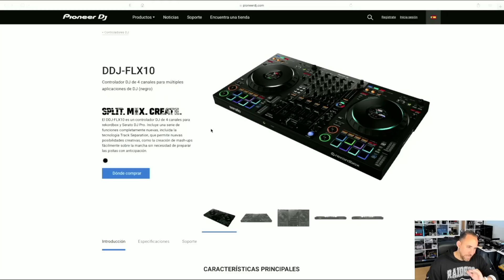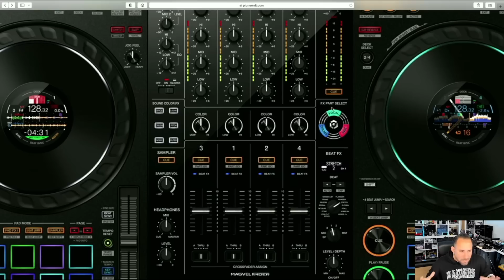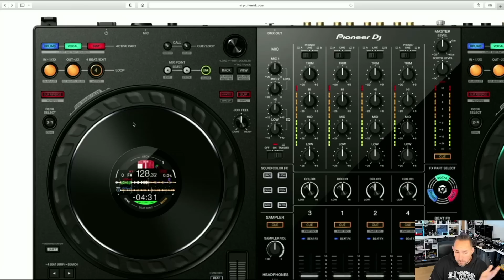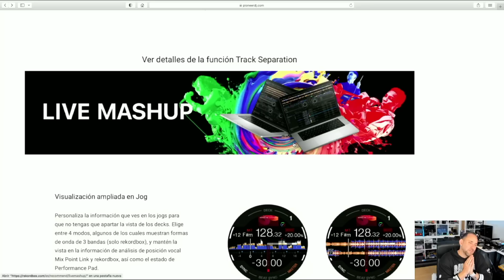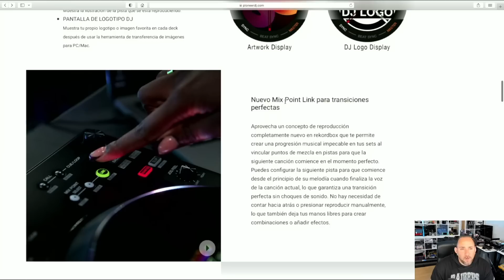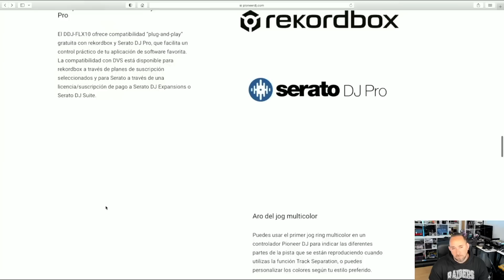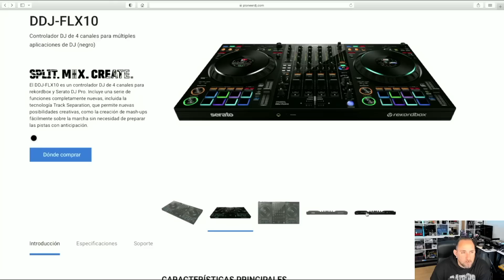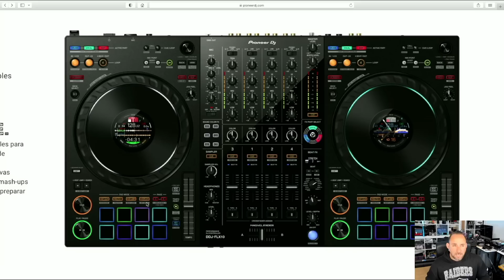NUEVA PIONEERDJ DDJ-FLX10, YA OS AVISÉ!!!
Llevo días anunciando que Pioneer tenia nuevos lanzamientos y como podéis comprobar no eran Fake!!, PioneerDj lanza su nueva DDJ-FLX10 después de que hace unos días nos sorprendiera con su nueva todo en uno OPUS-QUAD hoy nos presenta su nueva DDJ con unas mejoras y novedades que te van a encantar!!